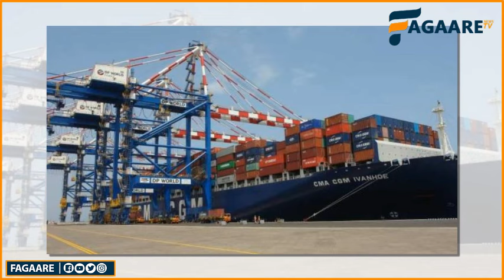DEGDEG-Jabuuti oo damin culus ku riday Itoobiya,Abiy Axmed oo afka furtay&Ciidan xoogan oo gaaray..